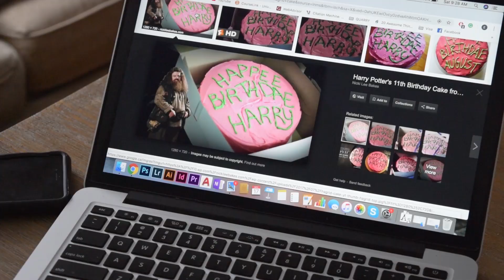How to Bake a Harry Potter Cheesecake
Do you like Harry Potter? Do you like cheesecake? Do you like funny things? Well is this the video for you!

Tag me on Instagram if you decide to make a harry potter themed cheesecake!!